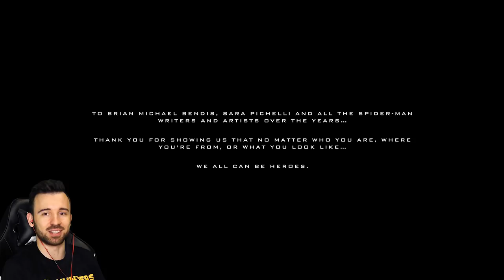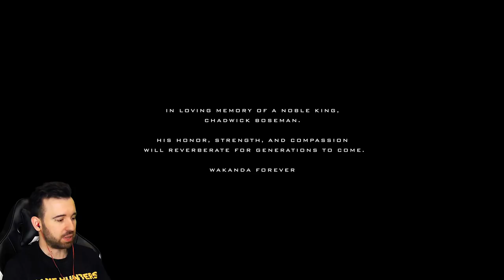ПРОСТИ МЕНЯ - Spider-man Miles Morales #7 ФИНАЛ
Прохождение Marvel Человек-Паук Майлз Моралес на PS5 #7 ФИНАЛ